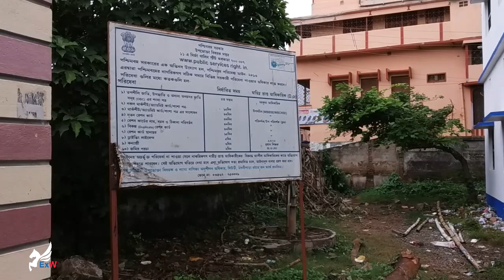Rampurhat High School 2018